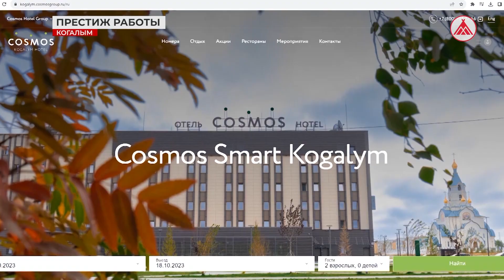Грамотный персонал - залог космического успеха!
Уже совсем скоро в отеле COSMOS SMART KOGALYM HOTEL откроется своя «Академия гостеприимства». Новшество подразумевает обучение сотрудников на рабочем месте, не выезжая за пределы города. К слову, сегодня отель «КОСМОС» - это дружный, высококвалифицированный персонал из тридцати пяти человек. В течение года их учат телефонному этикету, магии гостеприимства, кодексу этики, а работники кухни изучают ещё и философию сервиса.